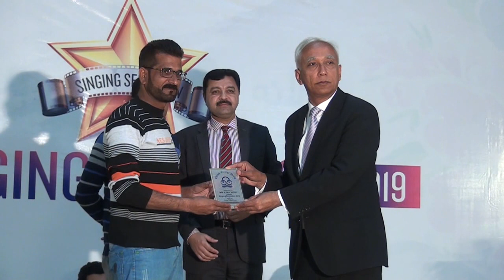SINGING SENSATION 2019